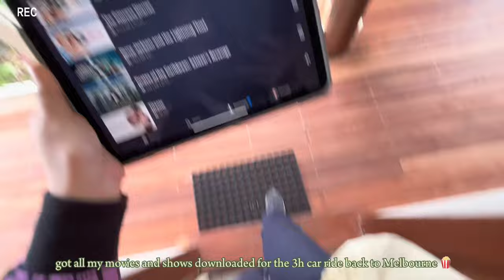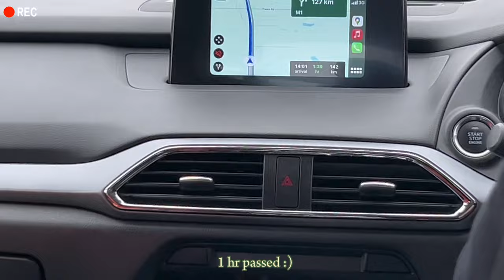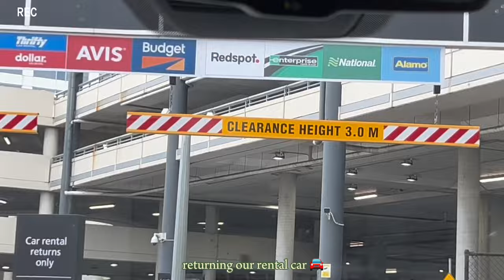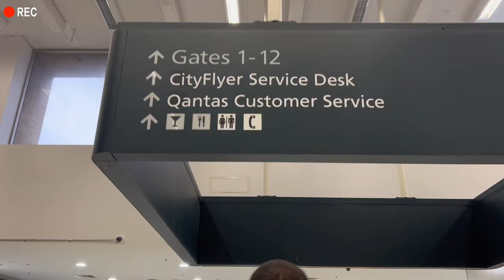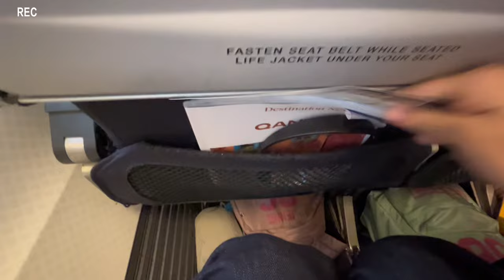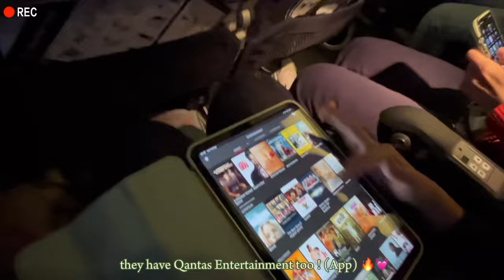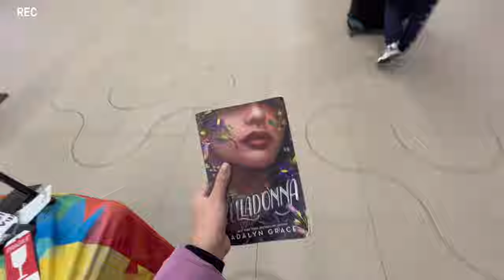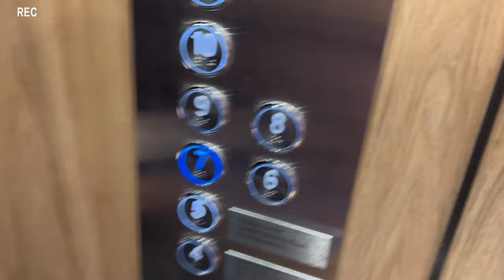flying domestic qantas Airways from Melbourne to Hobart ✈️💓🔥 |melbourne travel vlog day:watch now!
hi guys!!
it’s been 2 weeks since I last posted…hope that isn’t too long!!:) 🔥💓✈️
on our Melbourne travel vlog day 4 last year, we said our goodbyes to spending 3 days in great ocean road, where we visited places like port Campbell, 12 apostles, and enjoyed the peaceful and fun life there!!
we drove 3 hours back to Melbourne, with fun tourist attractions along the way, to catch an evening domestic flight ✈️ (Qantas airways) to head to Hobart, another city in Australia ! 🏙️

if you have any questions, ask them below 👇 ⬇️
See yall soon :)
PS. song covers coming up -!

-Olivia